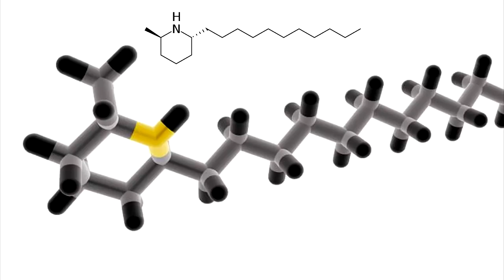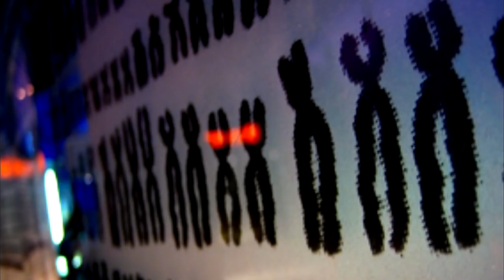INVINCIBILE - Solenopsis invicta, la Formica di Fuoco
Biologia e curiosità sulla specie di formiche Solenopsis invicta (RIFA)

Segui anche la nostra pagina Instagram!

Si ringraziano, F. Ricatti, G. Baronchelli, R. Piras e  M.Green per l'importante contributo alla realizzazione di questo video.